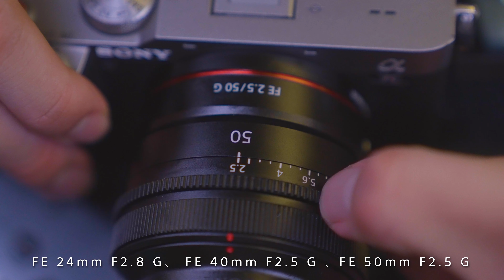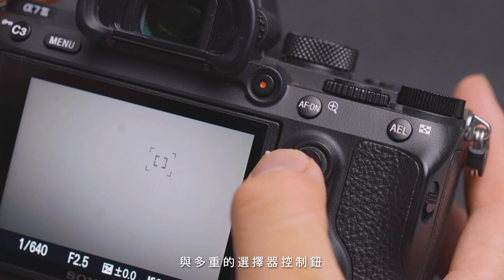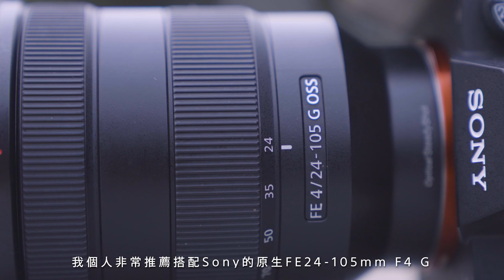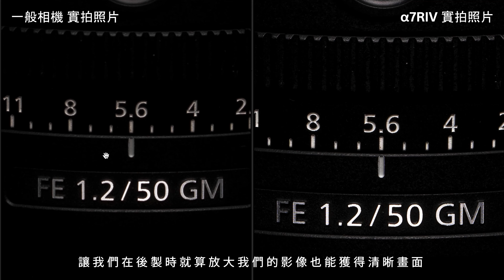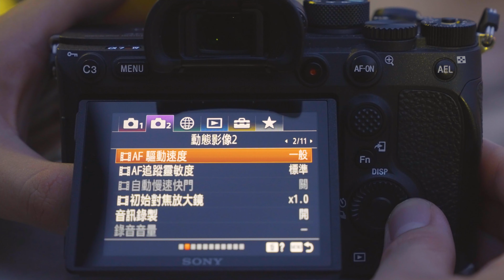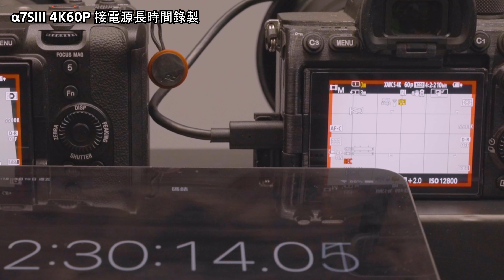數位影像產品 ｜ α7 系列 進階機種的選擇技巧 ｜ Sony 數位教室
這集是本系列第三部， α7 / α7C / α7R / α7S 全系列陣容一次到位，從入門到專業，帶來更豐富精彩的內容，透過講師佳寶逐一為大家介紹每個系列之間的差異 & 如何選擇最適合自己的全片幅機種。

00:00 點擊下方複習本片重點 :
00:49 ｜α7C 系列介紹
01:23 ｜全新定焦鏡系列 24/40/50mm
01:39 ｜α7C 系列優秀錄影格式
02:10 ｜全片幅夜間雜訊抑制
02:16 ｜全新 NP-FZ100 電池
02:31 ｜α7 系列介紹
03:17 ｜FE 24-105mm F4 G 鏡頭
03:51 ｜α7R 系列高畫質
05:34 ｜α7R 非常適合搭配 GM 鏡頭
05:44 ｜人像拍攝鏡頭 50GM x 135GM
05:55 ｜XD 線性馬達
06:06 ｜FE 200-600mm F5.6-6.3 G
06:21 ｜α7S 系列專業錄影
07:01 ｜α7S 系列夜間錄影優勢
07:29 ｜Slog & HLG 色彩模式
08:02 ｜4K 120FPS
08:29 ｜總結複習

▸ 註01 : 截至 2020/9/15，Sony 針對機身內建光學影像穩定機制的可交換鏡頭相機所作之調查。
▸ 註02 : 部份 G Master 鏡頭有搭配 XD 線性馬達。